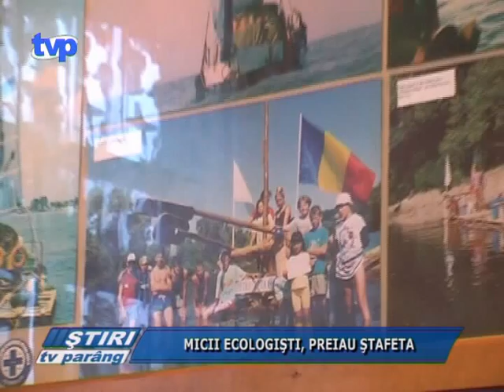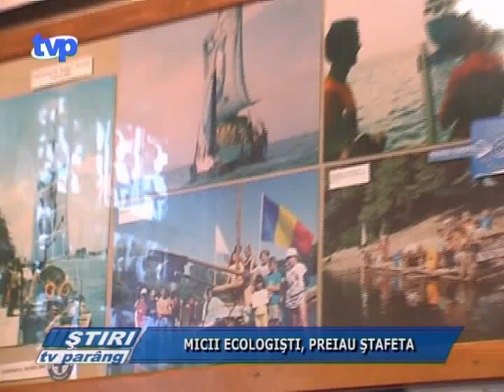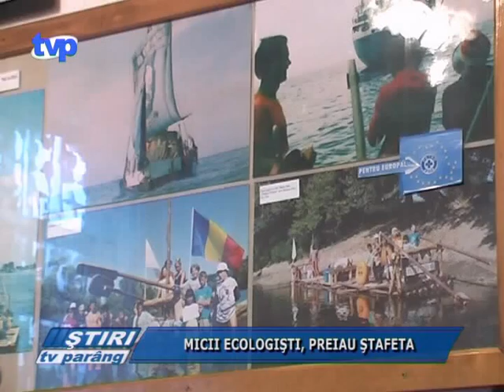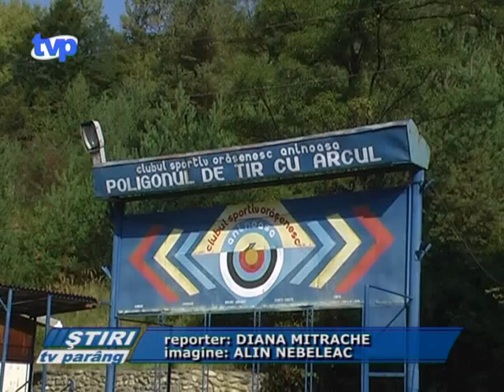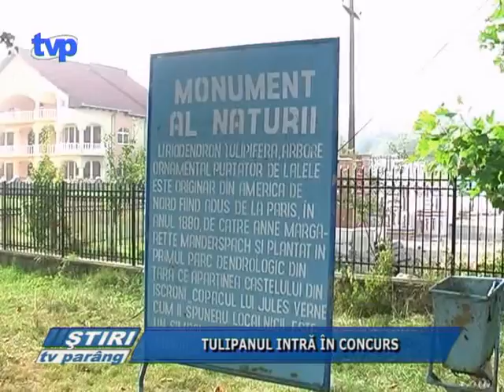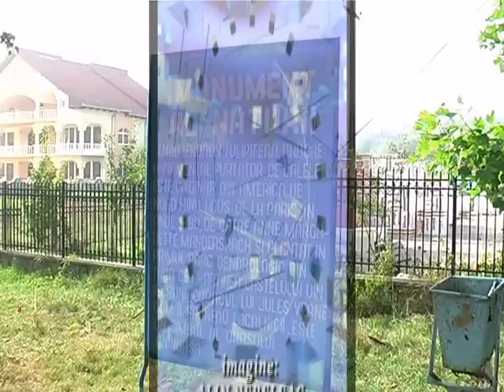Stiri Tv Parang 16 septembrie 2011